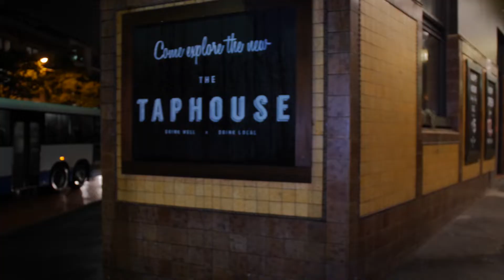90 seconds highlights reel Sydney